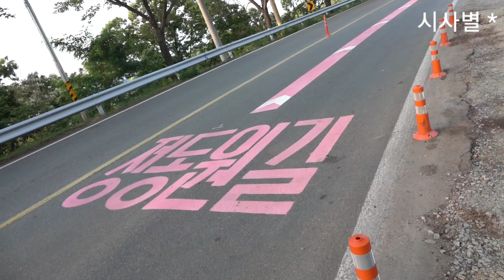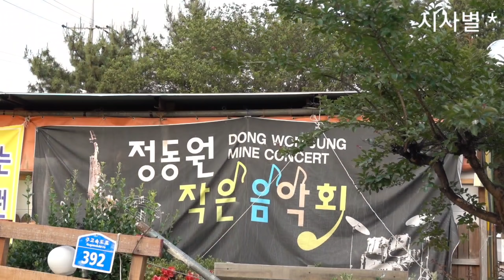정동원 하우스가 마무리되어 갑니다, 웅장하고 넘 멋져요, 외벽은 무슨색일까요?